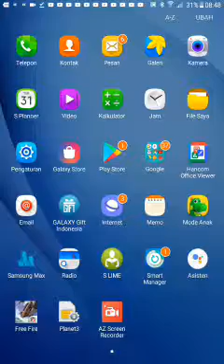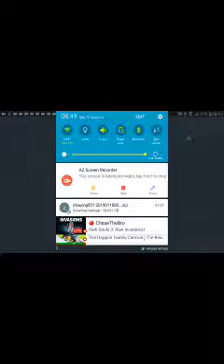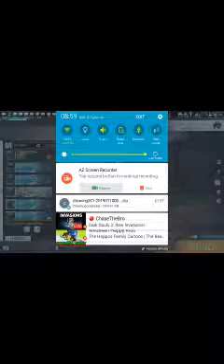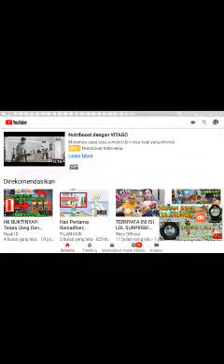19 Agustus 2019